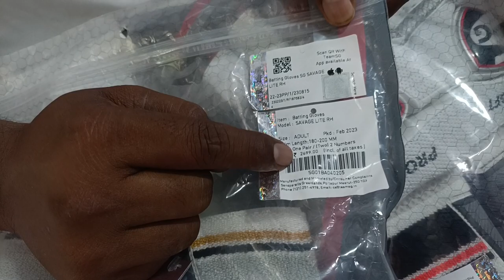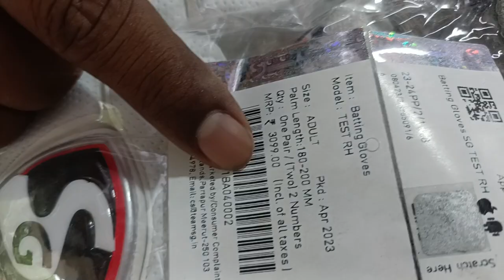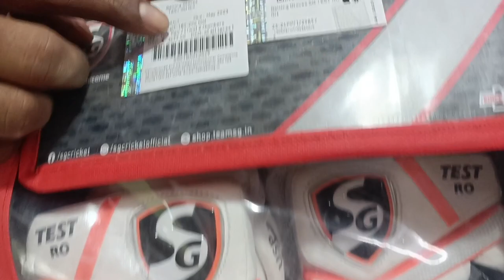SG Premium Batting Gloves | +919667010575/9871341741 | Ai Sports Delhi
In This Video You Guys Are Going To See the SG Premium Range Of Batting Gloves, So Watch The Video Till Last To Get To Know About Everything.

Shop Location :

Ai Sports

Personal Channel

Thanks

Ai Sports